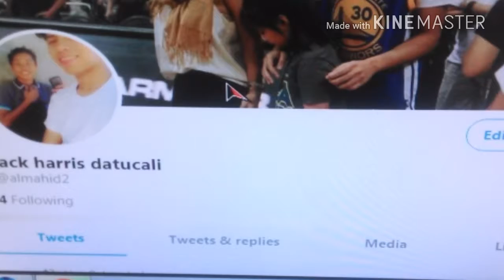Tama na tropa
@tama Na    by, Jhon harris hahahaha